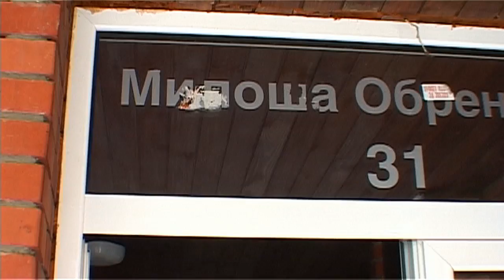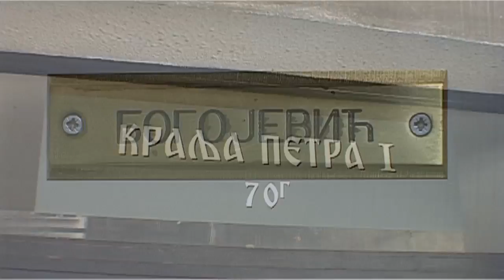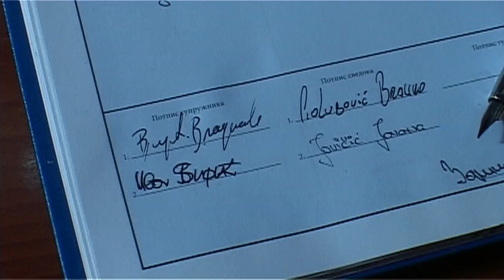Iva i Vladislav - Wedding Trailer